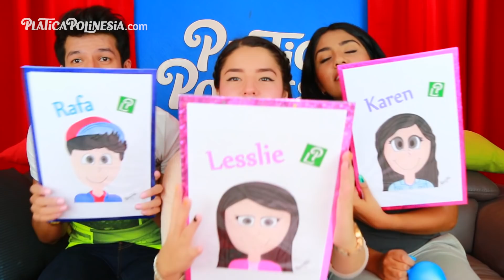RETO DEL HELIO | RETO POLINESIO CON GLOBOS LOS POLINESIOS